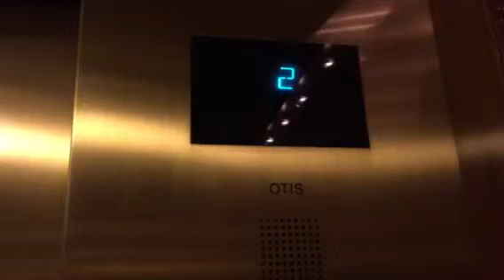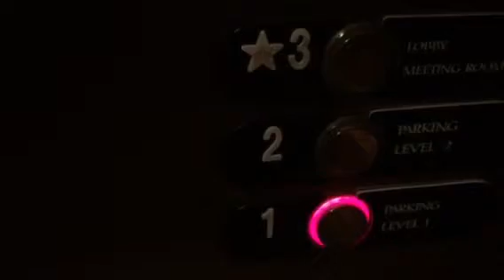OTIS Series 4 Hydraulic Parking Elevator @ Fairmont Hotel, San Diego, CA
Identical to the main ones.
Installed also in 2003.